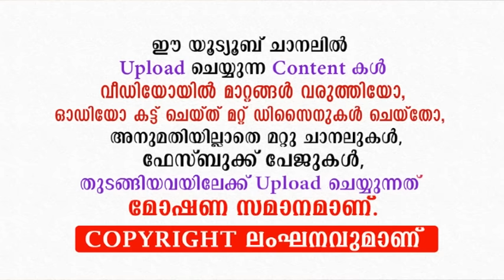ഉമ്മയെ ഉപേക്ഷിച്ച മകന്റെ ജീവിതം തുലഞ്ഞുപോയി... ഉസ്താദിന്റെ അനുഭവം കേൾക്കാം | umma islamic speech new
പെറ്റുമ്മയെ ഭാര്യക്ക് വേണ്ടി വീട്ടിൽ നിന്നും ഉപേക്ഷിച്ചു... പിന്നീട് മകന് സംഭവിച്ചത് കേട്ടാൽ ആരും പൊട്ടിക്കരഞ്ഞു പോകും. ഉസ്താദ് ഷെമീർ ദാരിമി കൊല്ലം തന്റെ അനുഭവം പങ്ക്‌വെക്കുന്നു

umma islamic speech new
usthad shameer darimi new speech 2020